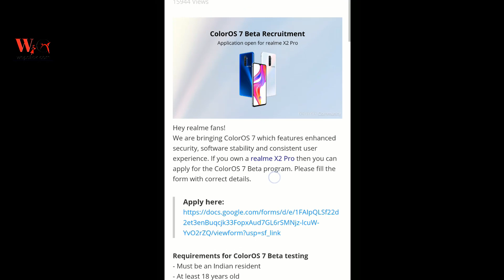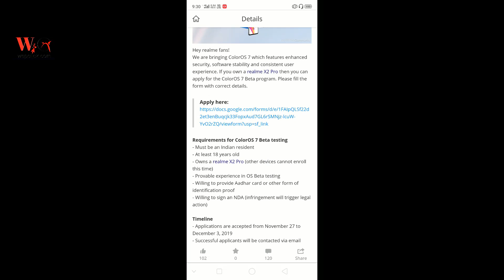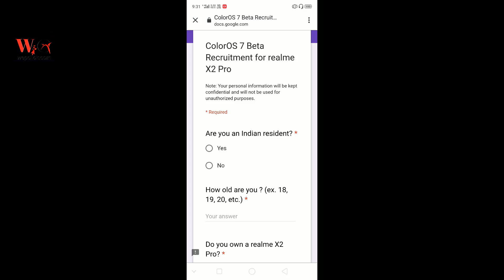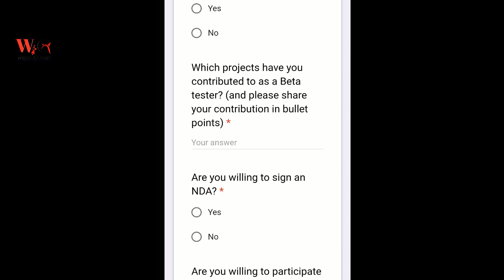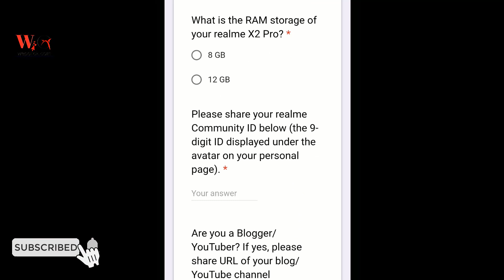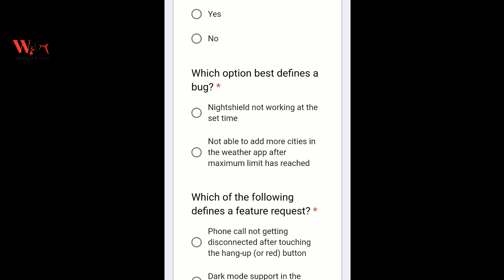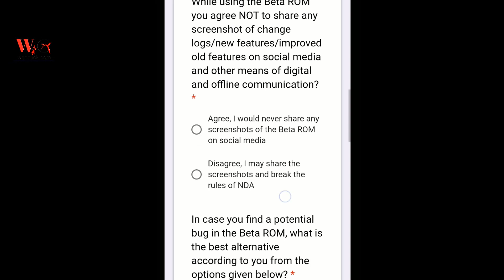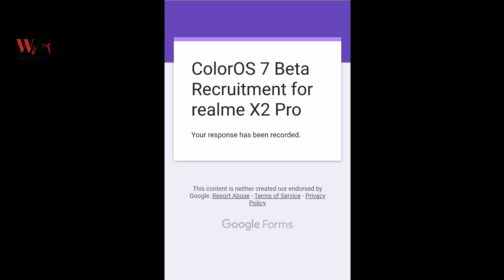How to Fill ? - Color OS 7 Beta Update Form aa gaya for Realme X2 Pro - What is NDA Option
Hello guys, Today's video, I will show you-How to fill the Beta form for Realme X2 Pro. Finally, Color OS 7 Beta Update form roll out for Realme X2 Pro. In this video, I will tell you-How to fill form step by step.